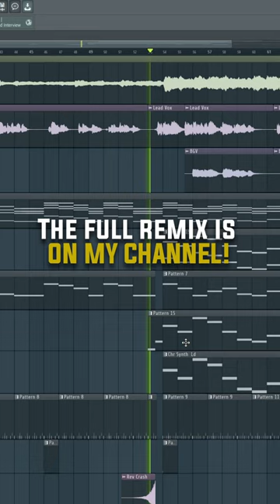Remixing "Runaway" by Skylar Grey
A brief look at how I remixed Runaway by Skylar Grey.